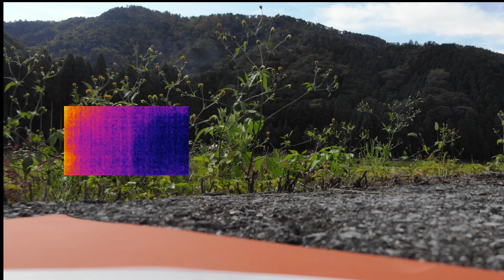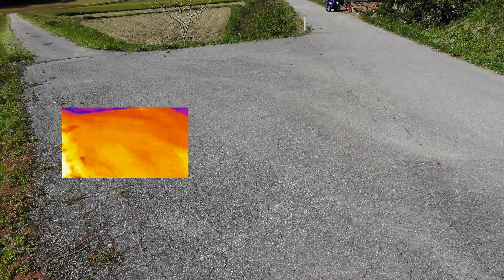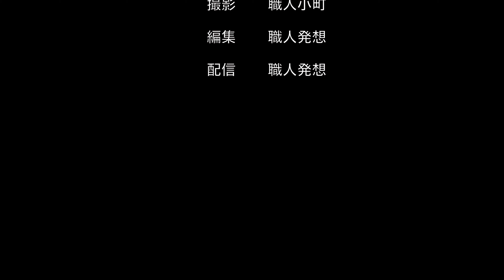【4KUHD30:Mavic2ENTERPRISE DUAL】 デルフリキャンプ場 滋賀県長浜市 shiga japan landscape 日本「滋賀県」の風景・自然No.2020413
【4KUHD30:Mavic2ENTERPRISE DUAL】 デルフリキャンプ場 滋賀県長浜市 shiga japan landscape 日本「滋賀県」の風景・自然・山、空港、港、鉄道No.2020413

  駐屯地・基地広報担当者様へ
　陸上・航空・海上の記念行事・航空祭、公開演習・訓練、
　各自衛隊所属音楽隊の音楽演奏、定期演奏会等の
　撮影取材を行っております。

イベント・祭事等の実行委員会、広報担当者様へ
　地域情報として、イベント、祭事等の撮影取材を行っております。

【カテゴリー１】
【カテゴリー２】
　自然・風景、山、空港、港、鉄道
【カテゴリー３】
【カテゴリー４】
【カテゴリー５】
　その他

　　無人回転翼航空機（ドローン）
　　機体：DJI Mavic2ENTERPRISE DUAL
　　飛行時間：５９２分

　　機体：DJI Mavic2PRO
　　飛行時間：３３４分

　　ROV（水中ドローン）
　　機体：CHASING M2
　　センサー：1 / 2.3インチSONY CMOS
　　有効画素数：12MP
　　ISO：自動/手動で100-6400
　　絞り　　：F1.8
　　撮影設定：4K （30fps）
　　最大震度：１００ｍ
　　最大速度：３ノット
　　動作温度範囲：-10〜45℃
　　コントローラー：iPad（第８世代）

　　デジタルコンパクトカメラ
　　デジタルスチルカメラ
　　撮影機材：Nikon COOLPIX P950
　　撮影機材：SONY Cyber-Shot RX10IV
　　　　　　　　　　(DSC-RX10M4)
　　アクションカメラ
　　撮影機材：GoProHERO8Black（4K撮影）

【ライブ配信準備中：２０２０年１０月】
　　撮影機材：Canon PowerShot SX70HS

『無人航空機・ROV（水中ドローン）による空撮・水中撮影・報道取材活動等の体制』

　包括申請（日本全国）
　　飛行空域：「人又は家屋の密集している地域の上空（DID）」
　　　　　　　「学校や病院の近く」
　　　　　　　「高圧線、変電所、電波塔及び無線施設等の飛行」
　　飛行方法：「夜間飛行」「目視外飛行」
　　　　　　　「人又は物件から３０ｍ以上の距離を確保できない飛行」

無人航空機関連法律（ドローン関連法律）
【航空法】
【小型無人航空機等飛行禁止法】
【道路交通法】
【河川法】
【海岸法】
【港湾法】
【海上交通安全法】
【湾則法】
【海上衝突予防法】
無人航空機・ROV関連法律
【民法】
【電波法】
【無人回転翼航空機飛行練習場所】
　デルフリキャンプドローンフィールド

【無人回転翼航空機・ROV取得資格等】
　　JUDA水中ドローン安全潜航操縦士技能認定証
　　○ドローン専攻:2020年2月生
　　　(講習団体:デジタルハリウッドロボティクスアカデミー)
　　○国土交通省 飛行マニュアル 2-2業務を実施するための必要な操縦技量の習得
　　　(講習団体:一般社団法人ドローン撮影クリエイターズ協会)
　　○夜間飛行・目視外飛行
　　○第９回建築ドローン安全教育講習会受講修了
　　（講習団体：一般社団法人建築ドローン協会）
　　○水中ドローン安全潜航操縦士講習修了

　無線関連
　【取得資格】

【ソロ登山・ソロキャンプ準備中】

　○装備品
　　バックパック関連
　　バックパック：GREGORY BALTORO 75
　　テント・タープ・寝袋・マット関連
　　テント：
　　タープ：DD HAMMOCKS DD TARP 3x3m サンセットオレンジ
　　焚き火、バーナー関連
　　火吹き棒：CAPTAINSTAG
　　バーナー：
　　調理器具、食器関連
　　メスティン：ダイソー
　　その他
　　スチールフォールディングスコップ：CAPTAINSTAG